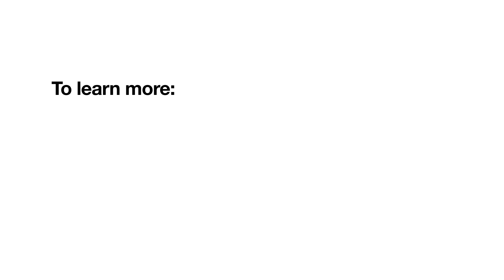TomorrowsDiscoveries: – The Future of Surgeons - Dr. Gina Adrales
Dr. Gina Adrales’ research brings together surgeons, educators and engineers to coach residents and practicing surgeons along a path to perfection.